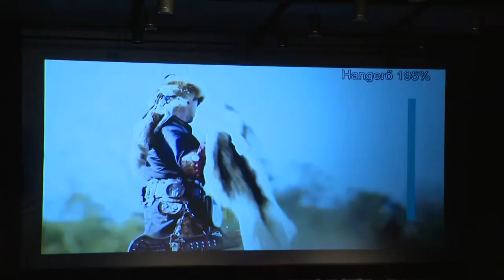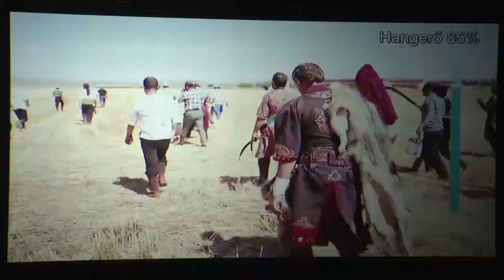Mónus József - íjász világbajnok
Mielőtt egy ősi harcművészet és kultúra zászlóvivője lett nagyon jól menő vállalkozó volt. Aztán elég volt egyszer meghallania, hogyan csapódik be a nyílvessző a célba és a hang megváltoztatta az életét. Azóta átlőtte a Vereczkei hágót és a  Niagara vízesést. az Árpád ház kihalásának évfordulóján pedig arra készül  1301 métert lőjön. A léleképítő sorozat vendége volt Mónus József.